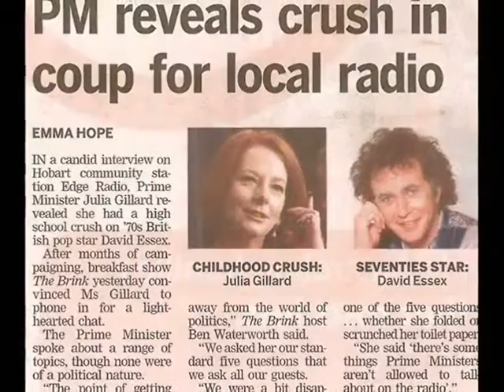The Brink's Best Moments Of The First 300 Shows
In celebration of our 300th show, we are asking YOU to vote on your favourite moments in 'The Brink's' history! For your chance to have a say, watch the video to see all the categories and nominees, and head to cast your vote! But hurry! Voting closes Sunday the 13th of November, 2011!

Don't miss this opportunity to have your say on the best moments in the greatest radio show in history!